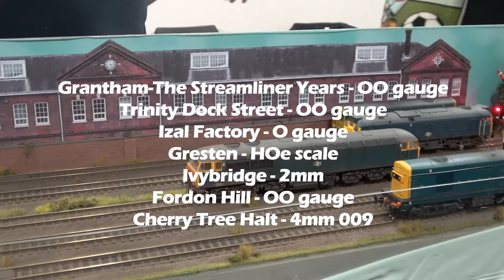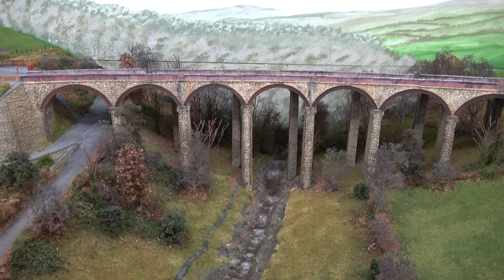York Model Railway Show 2024 - Part 4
A selection of Model Railway videos from York Railway Show 2024 Exhibition filmed at York Racecourse, York.  Part 4 of 6. Layouts on show:
🚂🚂Timestamps🚂🚂
00:00 Intro
00:16 Grantham-The Streamliner Years - OO gauge
09:41 Trinity Dock Street - OO gauge
13:29 Izal Factory - O gauge
18:285 Gresten - HOe scale
22:43 Ivybridge - 2mm
25:58 Fordon Hill - OO gauge
28:00 Cherry Tree Halt - 4mm 009

••Social Media••
Facebook  & X - dcc125

Filmed at: York Racecourse, York, YO23 1EX